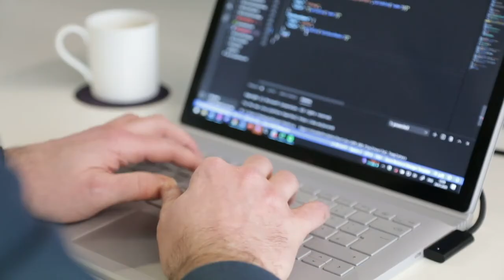How APIs empower legacy modernization | Nagarro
APIs hold the key to modernizing legacy systems by exposing data in a standard way, enable secure and governed access, and accelerate developer productivity. Gobind Singh explains how this works.